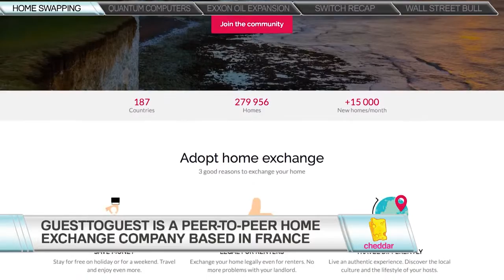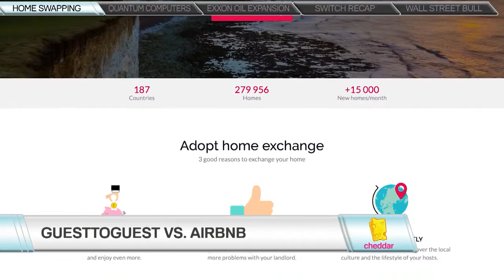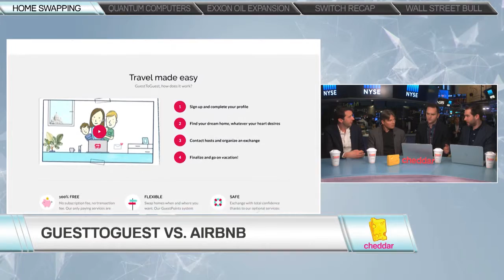Cheddar TV - Interview Emmanuel Arnaud & Charles-Edouard Girard - GuestToGuest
The two leaders of GuestToGuest were interviewed on Cheddar TV, a live and on demand video news network focused on covering the most innovative products, technologies, and services transforming our lives, in New York City on March, 3rd 2017.

GuestToGuest, the largest global community for home exchange, announced that it has acquired U.S.-based international home swapping company HomeExchange. The acquisition marks a turning point in the travel industry as the two join together to create the world’s undisputed leader of the home swapping market with more than 400,000 homes in their collective inventory.